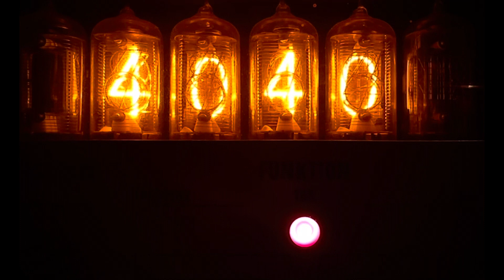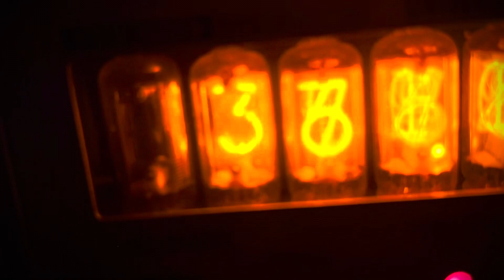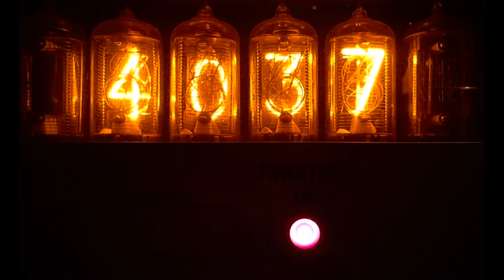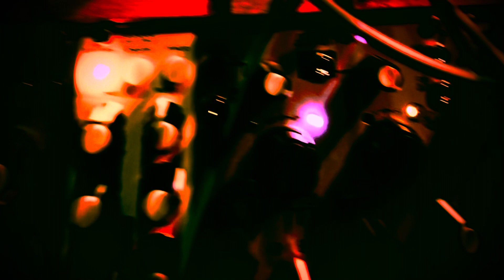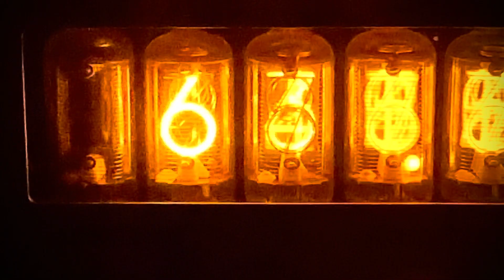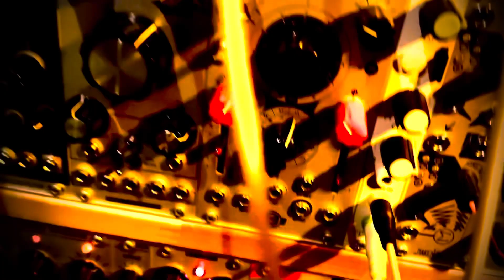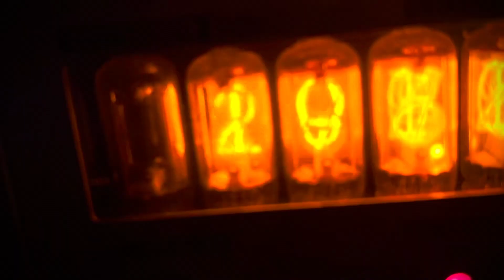van Ox - Bound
All Sounds created by the fantastic Tiptop Audio Buchla 200 Modules and the Buchla 100 DIY kit by La Sesenta y Siete from Barcelona.